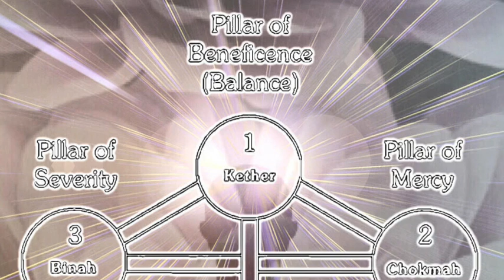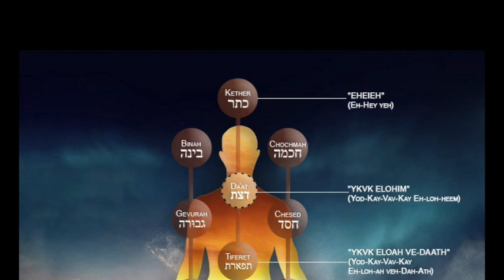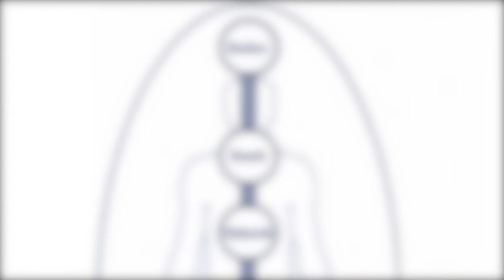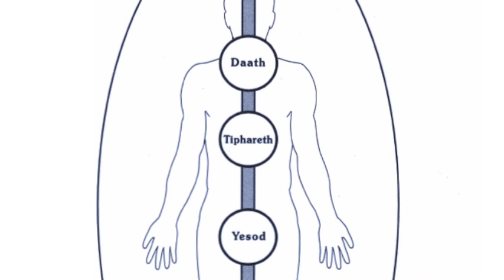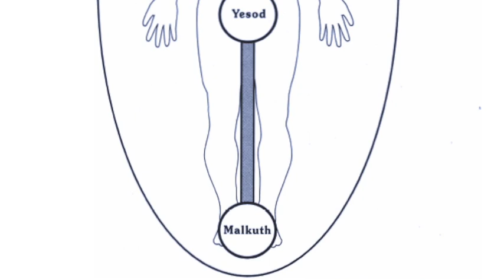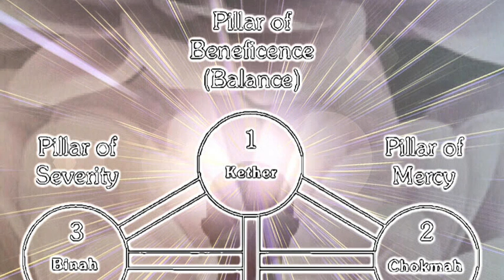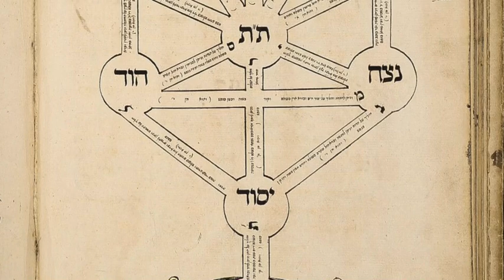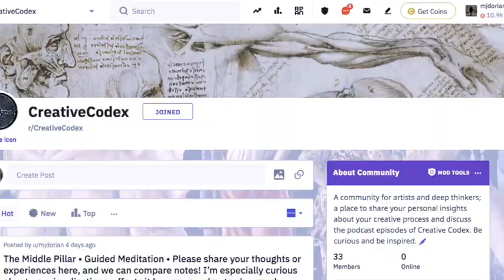THE MIDDLE PILLAR • A Guided Meditation for Psychological & Spiritual Balance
The Middle Pillar is a meditation popularized in the 1930's by the writer and ceremonial magician, Israel Regardie. In this guided meditation we follow the precise instructions laid out by Israel Regardie in his book: The Middle Pillar.

The spheres, their location, their names, and respective divine name for vibration:

Kether • Crown •
"AHIH" (pronounced "Eh-he-yeh")

Daath • Throat •
"YHVH ALHIM" (pronounced "Yod-heh-vav-heh E-lo-heem")

Tiphareth • Solar Plexus •
"YHVH ALOAH ve-DAATH" (pronounced "Yod-heh-vav-heh El-oah- ve-Da-ath")

Yesod • Generative Organs •
"SHADDAI AL CHAI" (pronounced "Shah-dai El Chai")

Malkuth • Feet •
"ADNI HARTZ" (pronounced "Ah-doh-nai ha-Ah-retz")

Please share your thoughts and experiences in the comments below...

Written & Produced by MJDorian

BE CAREFUL: there are variants of this meditation that borrow the name and pay no credit to Israel Regardie. It is important in these Western esoteric traditions to pay respect where respect is due, namely, that Regardie was part of a tradition of ceremonial magic called the Hermetic Order of the Golden Dawn. As the organization became defunct in the early 1900's, Regardie published the secretive rituals and practices, under the firm belief that they could benefit humankind. Most modern magic traditions owe a great debt to him for collecting this knowledge together for future generations.

Looking forward to hearing about your experiences with The Middle Pillar, and I hope it becomes a regular part of your self development.